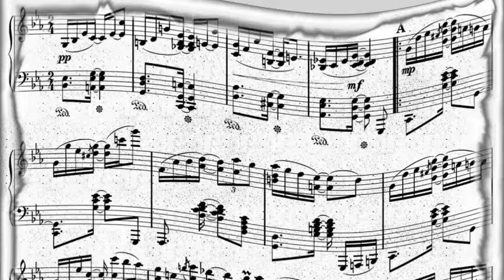June Christy - Sing Something Simple